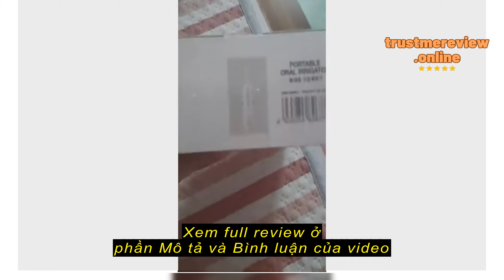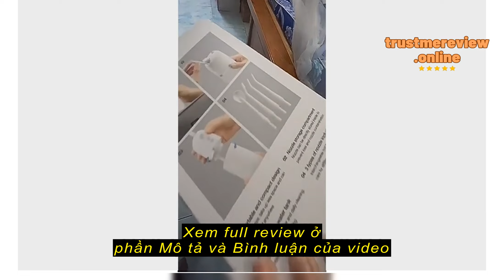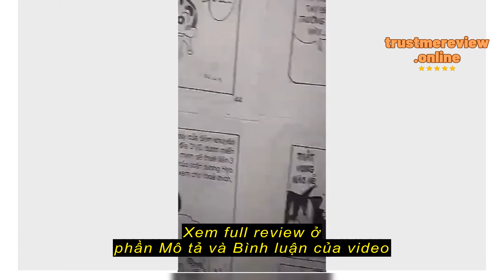Review Máy tăm nước Lock&Lock portable oral irrigator 190ml 4 chế độ 3 loại đầu tăm pin sạc cổng ty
Lock&Lock Official Store (Cửa hàng chính hãng)

Máy tăm nước Lock&Lock portable oral irrigator 190ml 4 chế độ 3 loại đầu tăm pin sạc cổng type C màu trắng ENR146WHT